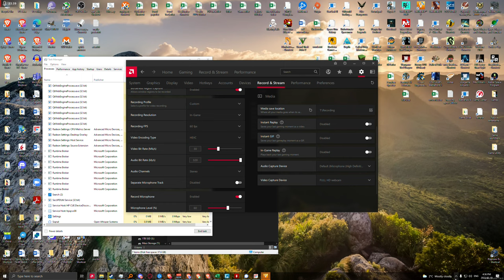2K60 Amazing Tromboni and Bomber streak